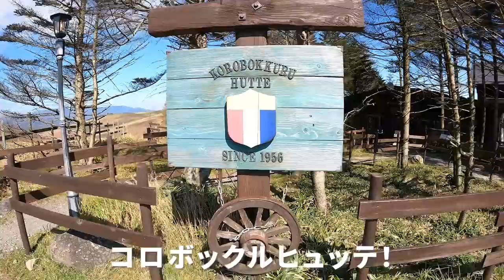【超爽快！】スーパーカブC125でビーナスラインを走り抜けるッ！【バイク女子】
今回は紅葉ツーリングってことで、ビーナスラインを走ってきましたッ！もう、爽快！爽快ッ！最強の道がそこにありました…！　茅ケ崎みなみ

ソニー SONY ミラーレス一眼 α6300 ブラック

（ジンバル）
Zhiyun-Weebill-S-カメラスタビライザー